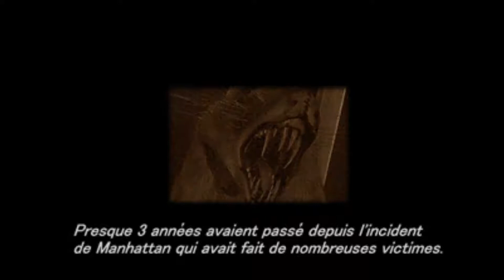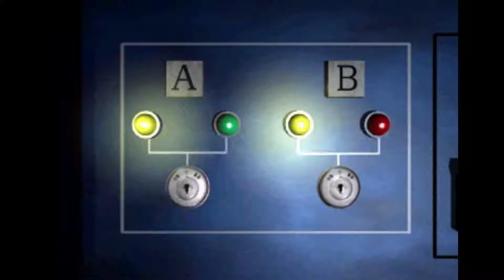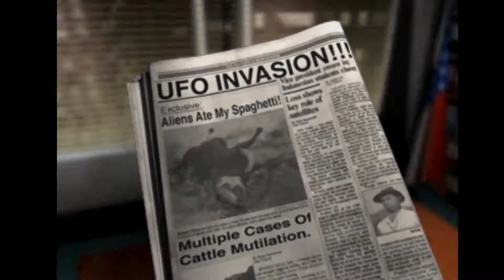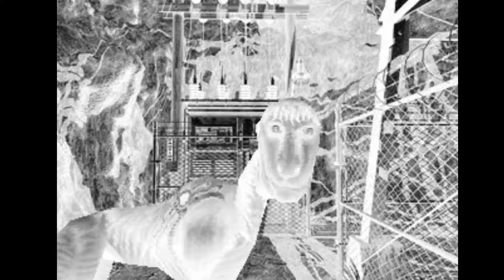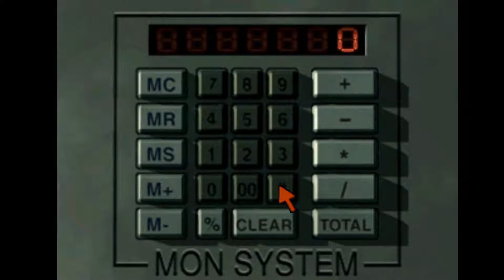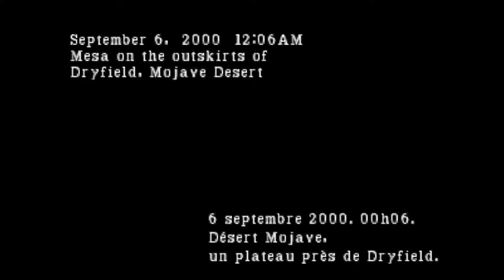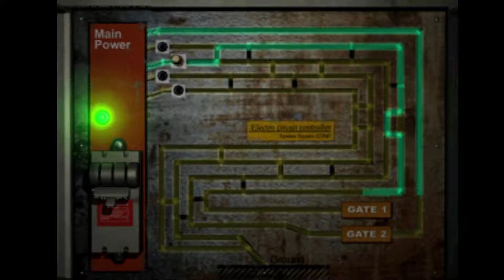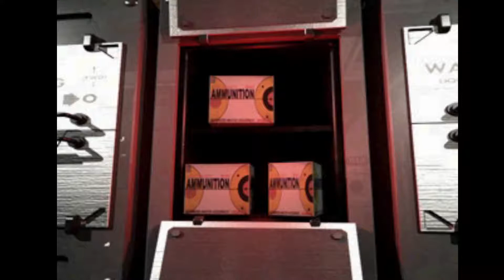Parasite Eve 2 (partie 1)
Voici la première vidéo sans commentaires de Parasite eve II.
Pour ce jeu il y aura 2 parties, il s'agira de la mauvaise fin, si vous voulez comprendre comment récupérer les solutions des énigmes et les différentes fins, je vous invite à regarder ma playlist de ce jeu où j'explique tout :

Vous aimez mon fan art, n'hésitez pas à passer sur ma chaîne twitch ;)

Bonne vidéo ;)